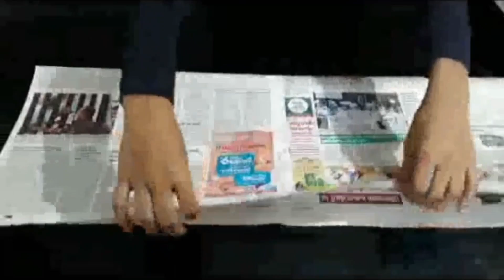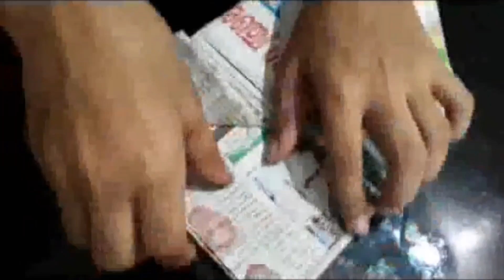How to make a paper cap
Origami
Paper crafts